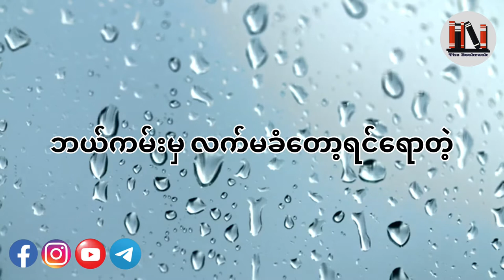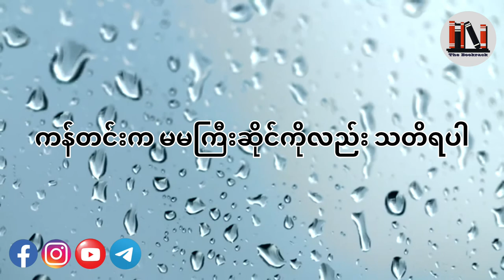ခင်ဖုန်းသက်ဝေဂယ်လာရီ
🖌 သန်းတင့်
🎙 ကဗျာရွတ်သူ - Aung Myo Lwin
⏰ ကြာချိန် - 05:51